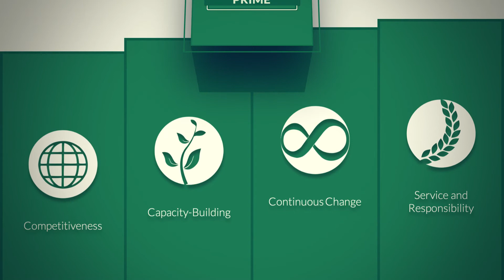PRIME: Publication, Research, and Innovation Modules for Educators